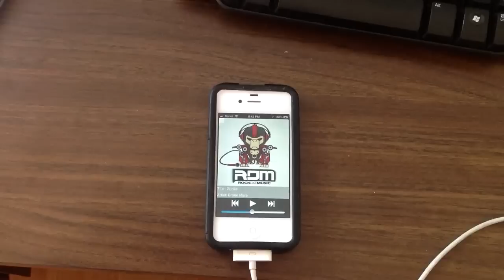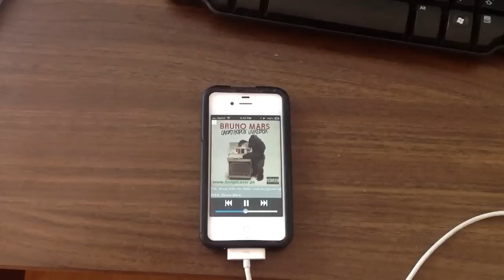Voice Controlled Music